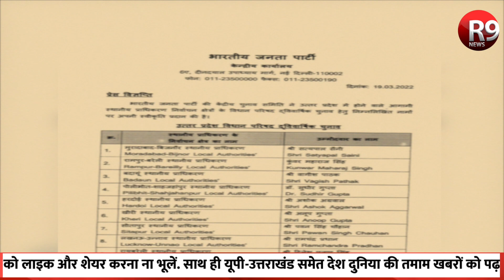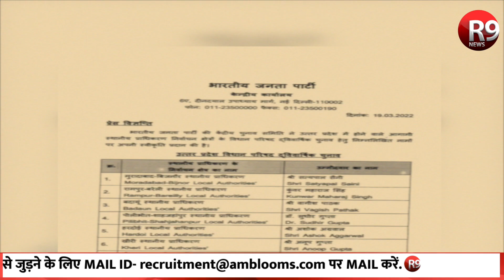बाहुबली के बेटे को BJP ने दिया टिकट, सियासी गलियारों मे मची हलचल.. अब क्या होगा ? | R9 News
बीजेपी ने MLC चुनाव के लिए प्रत्याशियों की लिस्ट जारी की हैं... लिस्ट जारी होने के बाद से सियासी गलियारो मे हलचल मच चुकी हैं...